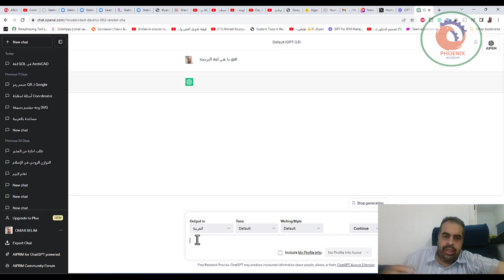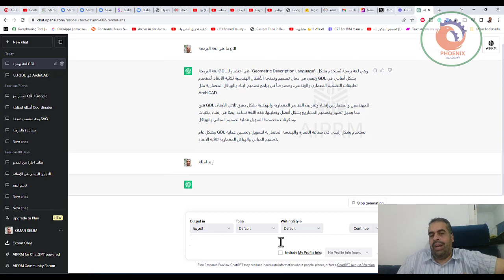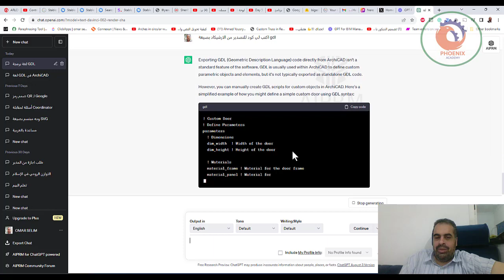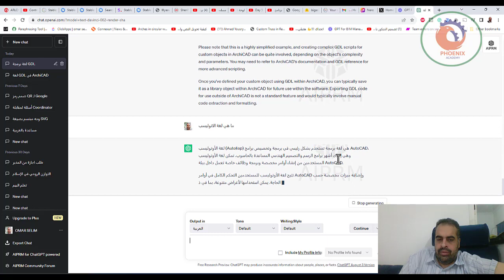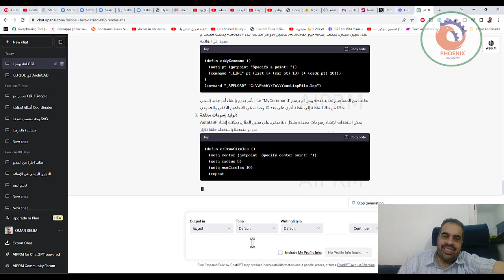GPT For BIM Manager الذكاء الاصطناعي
Default (GPT-3.5)

User
ما هي لغة البرمجة gdl
ChatGPT
لغة البرمجة GDL هي اختصار لـ "Geometric Description Language"، وهي لغة برمجة تُستخدم بشكل رئيسي في مجال تصميم ونمذجة الأشكال الهندسية ثلاثية الأبعاد. تُستخدم GDL بشكل أساسي في تطبيقات التصميم المعماري والهندسي، وخصوصاً في برامج تصميم البناء والهياكل المعمارية مثل ArchiCAD.

تتيح GDL للمهندسين والمعماريين إنشاء وتعريف العناصر المعمارية والهيكلية بشكل دقيق ثلاثي الأبعاد، مما يسهل تصور وتصميم المشاريع بشكل أفضل وتحليلها. هذه اللغة تساعد أيضًا في إنشاء مكتبات ومكونات مخصصة لتسهيل عملية تصميم المباني والهياكل.

بشكل عام، GDL تستخدم بشكل رئيسي في صناعة العمارة والهندسة المعمارية لتسهيل وتحسين عملية تصميم المباني والهياكل المعمارية ثلاثية الأبعاد.

User
اريد امثلة
ChatGPT
بالطبع، إليك بعض الأمثلة على كيفية استخدام لغة البرمجة GDL في مجال التصميم المعماري:

إنشاء باب:

yaml
Copy code
أبعاد الباب: 900 ملم × 2100 ملم
نوع الباب: باب خشبي
مواد الباب: إطار خشبي، زجاج مشطب
إنشاء شباك:

yaml
Copy code
أبعاد الشباك: 1200 ملم × 1200 ملم
نوع الشباك: شباك حديد مطلي
مواد الشباك: إطار حديد مطلي، شبكة معدنية
إنشاء سقف:

Copy code
نوع السقف: سقف مسطح
مواد السقف: البلاط الإسمنتي، عوارض خشبية
إنشاء جدار:

Copy code
نوع الجدار: جدار خرساني
سمك الجدار: 150 ملم
إنشاء سلم داخلي:

Copy code
نوع السلم: سلم خشبي
عدد الدرج: 12 درجة
هذه أمثلة بسيطة تُظهر كيف يمكن استخدام GDL لتعريف وتصميم مكونات معمارية مثل الأبواب، الشبابيك، الأسقف، الجدران، والسلالم. تتيح GDL للمستخدمين تحديد الأبعاد، والمواد، والخصائص الأخرى لكل مكون معماري بدقة، مما يسهل إنشاء تصاميم مخصصة واقعية.

User
اريد امثلة
ChatGPT
Certainly, here are some examples of how GDL (Geometric Description Language) can be used in the field of architectural design:

Creating a Door:

yaml
Copy code
Door Dimensions: 900 mm x 2100 mm
Door Type: Wooden Door
Door Materials: Wooden Frame, Frosted Glass
Creating a Window:

yaml
Copy code
Window Dimensions: 1200 mm x 1200 mm
Window Type: Coated Iron Window
Window Materials: Coated Iron Frame, Metal Mesh
Creating a Roof:

yaml
Copy code
Roof Type: Flat Roof
Roof Materials: Cement Tiles, Wooden Beams
Creating a Wall:

yaml
Copy code
Wall Type: Concrete Wall
Wall Thickness: 150 mm
Creating an Interior Staircase:

yaml
Copy code
Staircase Type: Wooden Staircase
Number of Steps: 12 Steps
These are simple examples that demonstrate how GDL can be used to define and design architectural components like doors, windows, roofs, walls, and staircases. GDL allows users to specify dimensions, materials, and other properties for each architectural component with precision, making it easier to create realistic custom designs.

❤️ روابط التواصل
✅ انستجرام